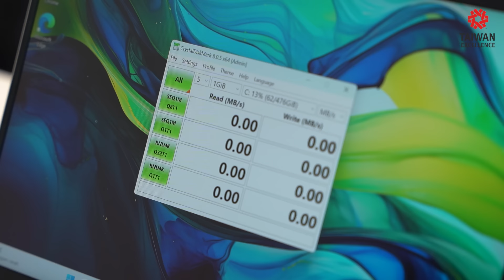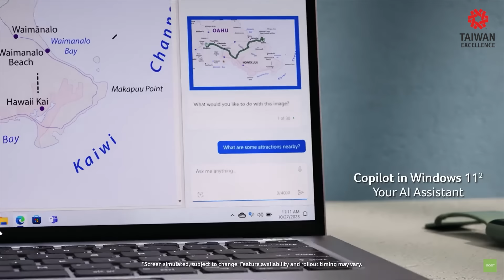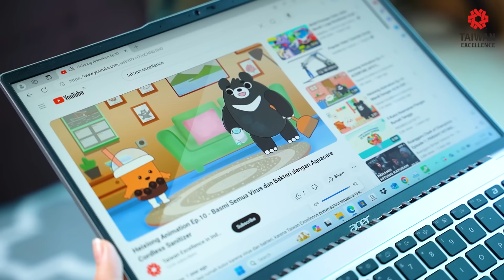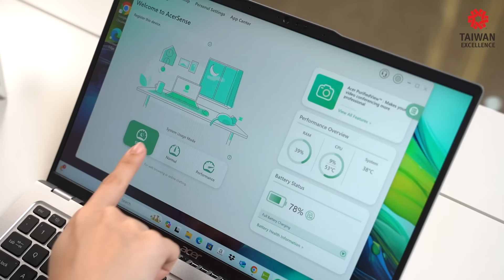Unboxing Acer Swift GO 14 AI, Laptop Canggih dgn Fitur AI yang Kekinian Bikin Mobilitas Lebih Mudah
Review produk unggulan Taiwan Excellence, Acer Swift GO 14 AI. Laptop ini sangat canggih dan sudah dilengkapi dengan fitur kekinian yaitu AI loh. Laptop ini juga sudah dilengkapi dengan layar Touch Screen yang dapat meningkatkan kinerja dan mobilitas TE-ners. Nonton videonya sampai habis untuk tau kehebatan dari Acer Swift GO 14 AI.

Youtube : Taiwan Excellence in Indonesia